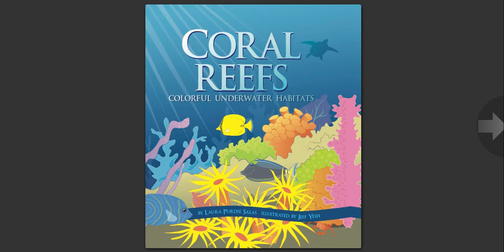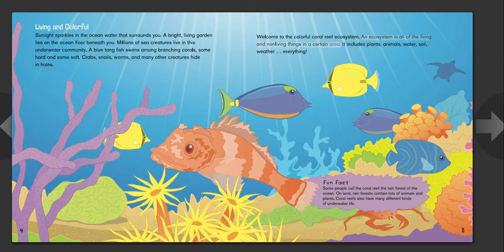myON books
설명